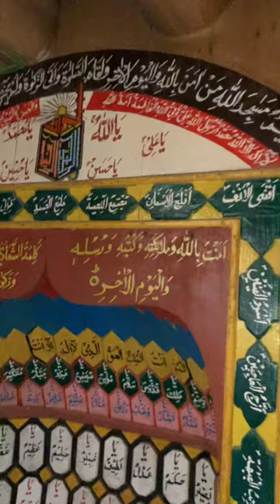Hatchi Mosque. 580 years old Mosque. Shams-ud-Din Iraqi pioneered the construction of this mosque.